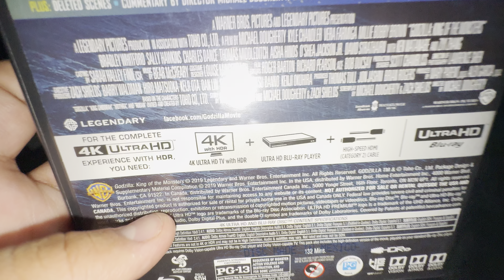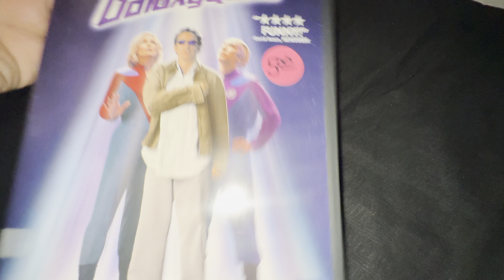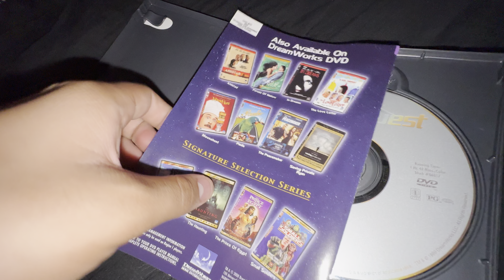4K Ultra HD/DVD Update for (6/26/24)